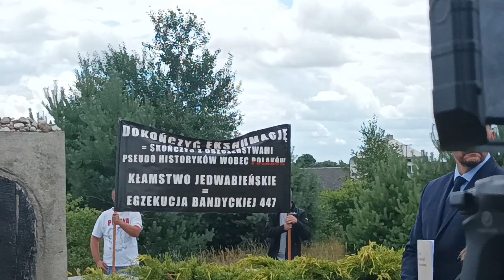Powtórka z Jedwabnego 1 - 10 LIPCA 2022 r. - ŚWIADEK HISTORII - Odkręcanie kłamstwa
Ekshumacja w Jedwabnym która nie jest sprzeczna z ich talmudycznymi naukami jest jedynym ratunkiem dla chazarskiej narracji .
Każde oskarżenie Polaków , że uczestniczyli w zabójstwie także Polaków wysunięte bez podstawy prawnej przez nieuprawnionych powinno poskutkować osądzeniem lub wydaleniem z Naszej Polskiej Ojczyzny.
Prosimy o wsparcie dla kanału na konto złotówkowe nr 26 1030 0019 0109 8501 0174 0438 PLN , Nabil Malazi w CITI HANDLOWY  , pod tytułem "DAROWIZNA"